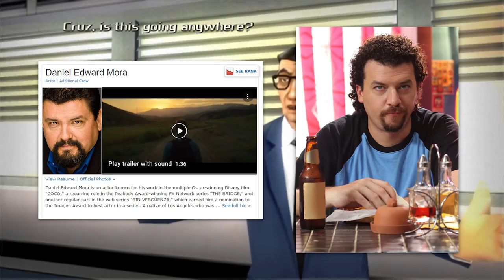Total Overdose Review - Mexican Max Payne